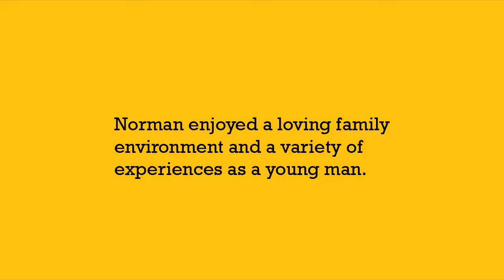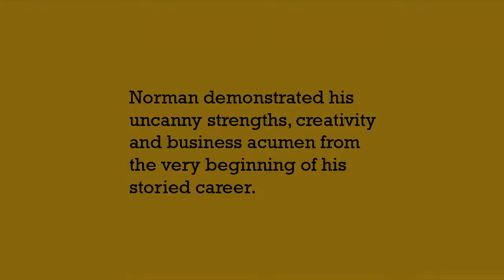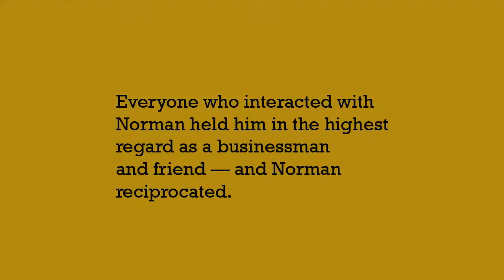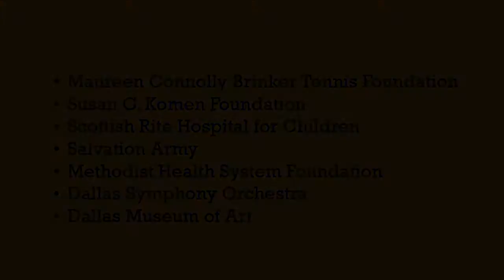Norman E. Brinker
Life of Norman Brinker Hospitality Olympian